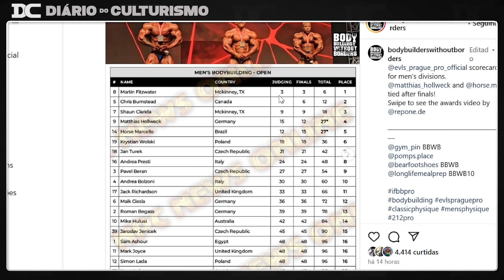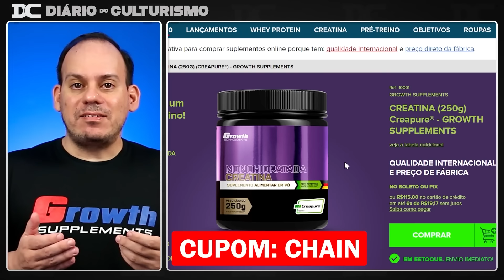Isso prova que Horse deveria ter sido comparado - scorecard não bate com confrontos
00:00 - Horse
09:21 - Growth
09:57 - Martin

Content: